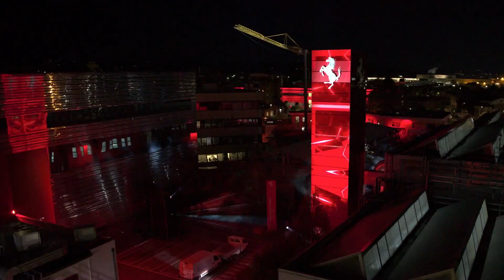Ferrari's light show at the Maranello factory